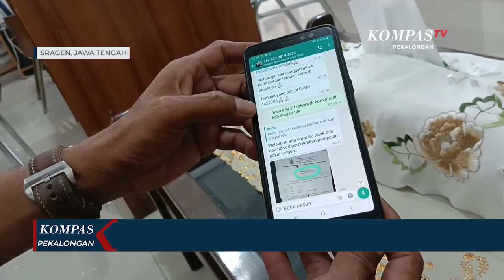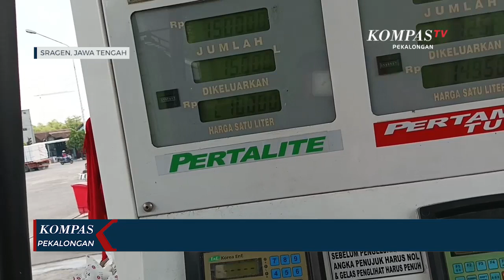Petani Menjadi Korban Pemerasan di SPBU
PEKALONGAN, KOMPAS.TV - Suparno, petani asal desa Tunggul, Sragen, menjadi korban pemerasan tiga orang tak dikenal di SPBU Tunjungan, Kecamatan Sambung Macan, Sragen, Jawa Tengah. Berdasarkan rekaman kamera pengawas terlihat saat pengisian pertalite ke dalam jerigen, datang sebuah mobil berplat nomor H, dua orang laki-laki keluar  dari mobil dan mendekati Suparno sambil memotret dan mengambil video.

Kemudian seorang laki-laki lain datang berbincang dengan Suparno dan petugas SPBU. Tiga orang tersebut menuduh Suparno menimbun BBM bersubsidi dan  mengancam akan dilaporkan ke Polisi,  meski Suparno sudah menunjukkan surat rekomendasi  dari kelurahan. Dan kecamatan. Ketiga pelaku berhasil memeras sejumlah 450 ribu rupiah.

Pelaku tidak hanya memeras Suparno, mereka juga berupaya memeras pengelola SPBU Tunjungan. Pemilik SPBU, Fatchurahman mengaku dihubungi lewat pesan singkat, kemudian Fatchurahman memberikan surat edaran syarat pengisian jerigen maksimal 30 liter untuk pertanian.

Sesuai ketentuan surat edaran dari pemerintah Kabupaten Sragen, pembelian BBM dengan jerigen maksimal  30 liter per hari boleh dilakukan oleh para petani dan sektor usaha mikro, perikanan dan layanan umum. Pembelian BBM hanya boleh dilakukan di satu SPBU sesuai permintaan pemohon, dengan menunjukkan surat keterangan atau surat rekomendasi dari kelurahan.